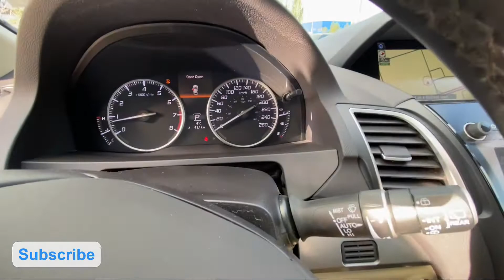ACURA RDX , 2017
2017 ACURA RDX

This 2017 Acura RDX has Heated and cooled front seats Heated rear seats -18 inch wheels, Passive keyless entry, spare tire Trunk access rear seat fold  Power tailgate, Sunroof, Driver memory seats, Power mirrors, Steering wheel controls, Voice command, Lane keep assist, adaptive cruise control, Parking sensors, Collision avoidance, Navigation, Bluetooth connectivity, Back up camera, Sunglasses holder, Home link garage door opener  AUX plugin, USB plugin, 12V plug-in.

This 2017 Acura RDX is an extremely capable SUV with plenty of space With rear folding down seats for those extra-large packages to heated rear seats when you have a full car. The intelligent AWD system will keep you in contact with the ground even on the worst days of winters. Plush tan leather interior.